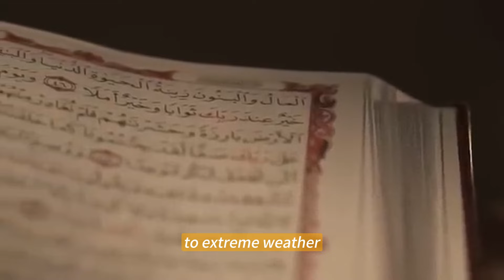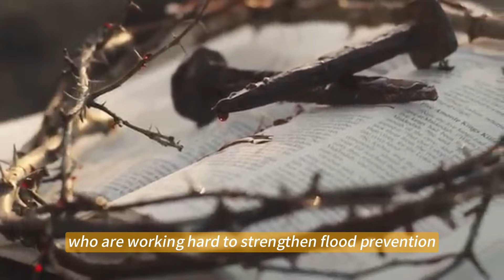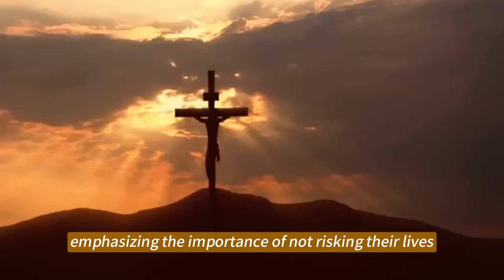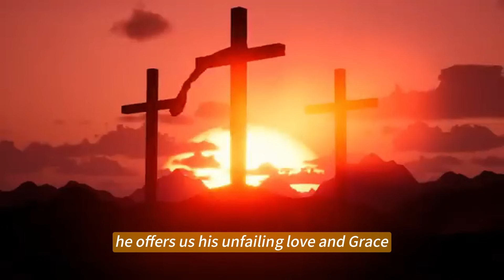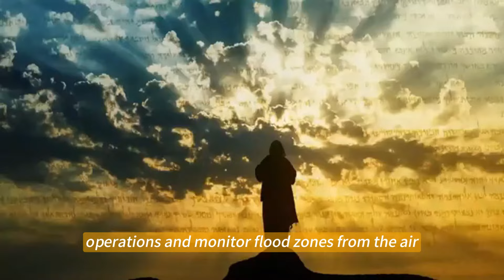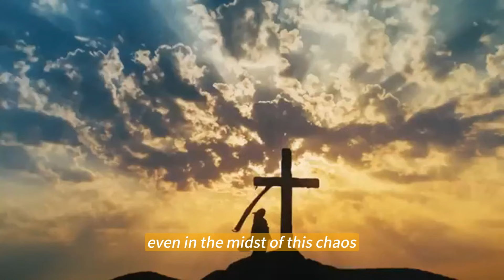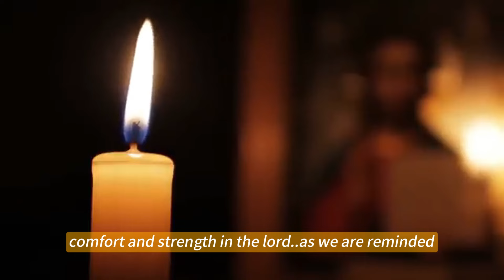BREAKING NEWS! Rivers Overflow and Floods Destroy Six Provinces in FRANCE. Is This GOD'S Wrath?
🔔In this report, we cover the devastating floods that have struck six provinces in France, caused by relentless rains that have overflowed rivers and destroyed entire communities. As homes and livelihoods are swept away, many are questioning if these disasters could be a sign of God's wrath. We explore the impact of the floods, the local response, and the deeper questions surrounding these events. Stay with us for a closer look at this unfolding tragedy. 👍
Welcome to DAILY JESUS PROPHECIES Channel! Here, we strive to share the profound and inspiring messages of the Catholic faith. Join us in exploring the beauty of worship through prayers, hymns, and spiritual reflections.